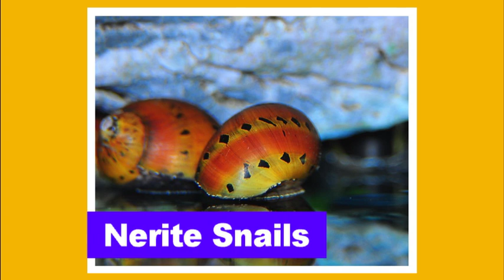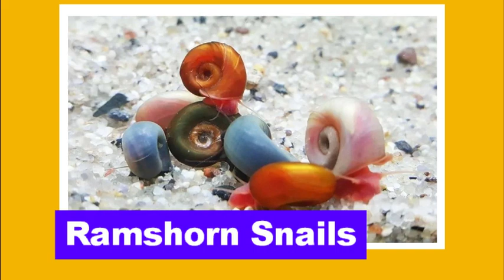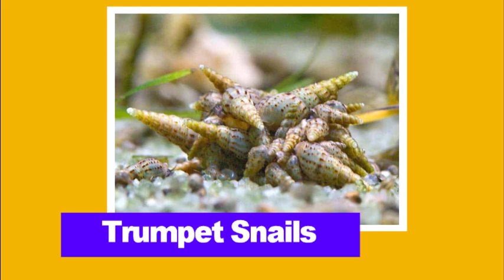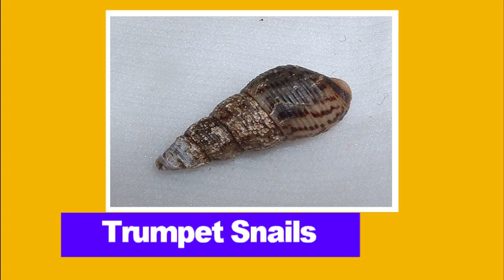FIVE DIFFERENT TYPES OF AQUARIUM SNAILS AVAILABLE IN TAMIL NADU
Hello Guys,

In this video, I tell you the most common snails that are easily available in Tamilnadu's Aquarium Shops.